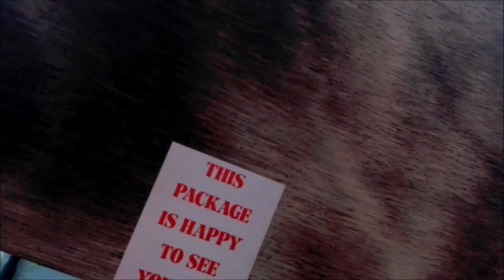Packaging in Upcycling - boxes Jadedrache hair accessories will travel comfortly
How does Jadedrache hair jewelry comes to you? Of course freshly polished & softly bedded in our favorite material wood. And protectively & aesthetically wrapped by e.g. such a wooden box with the Jadedrache Logo.
I'm always on the hunt for used boxes, which then I clean, sand & prepare for you. So that Unboxing brings as much pleasure as wearing my original hair accessories in your Hairstyle 😘

or Etsy